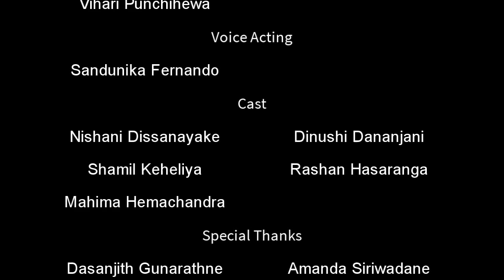the untold story - y6 | Women's Empowerment short film | Software Freedom Day Sri Lanka (2020)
Screenwriter :   Akila Siriwardane
                           Rashan Hasaranga

Producer:   Lakindu Kariyawasam
                    Akila Siriwardane

Camera:    Sisara Nawarathne
                   Shamil Keheliya
                   Lakindu Kariyawasam

Post Production:  Nimesh Kavinda
                                Thaanu Perera

Voice Acting:  Sandunika Fernando

Costume:   Vihari Punchihewa

Cast:

Nishani Dissanayake
Shamil Keheliya
Dinushi Dananjani
Rashan Hasaranga
Mahima Hemachandra

Special Thanks:

Dasanjith Gunasekara
Amanda Siriwardane
Avishka Chandrawansha
Avishka Sooriyapperuma
Vihangi Tharushi
Isuru Wimalarathne
Thilina Pathirage
Duvindu Nishad